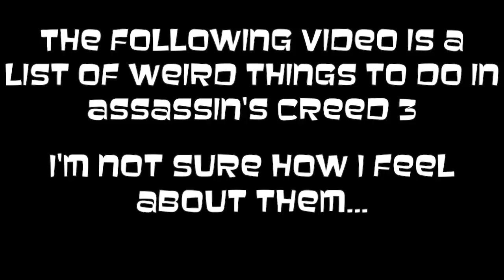Weird things to do in Assassin's Creed 3 (AC3 Funtage)